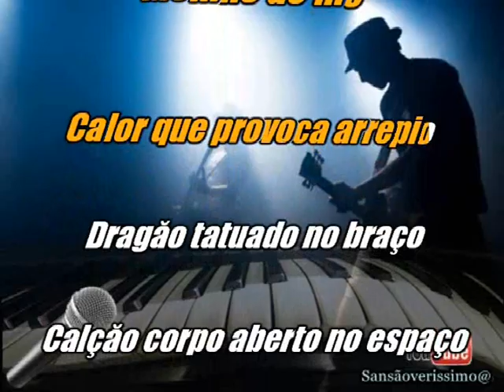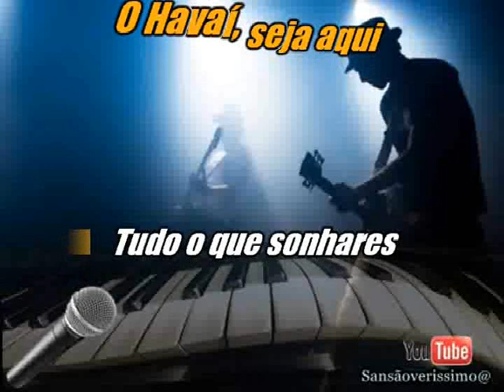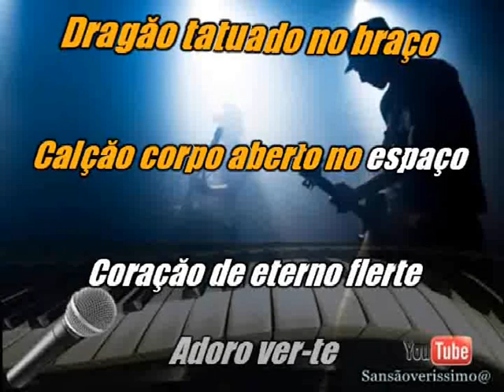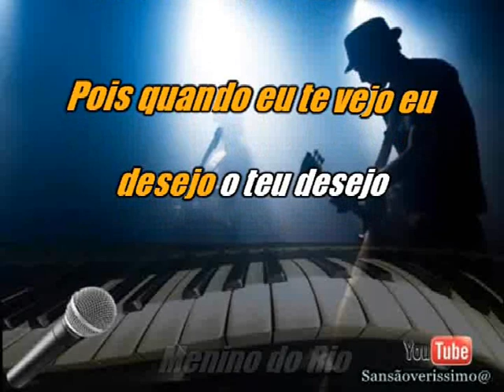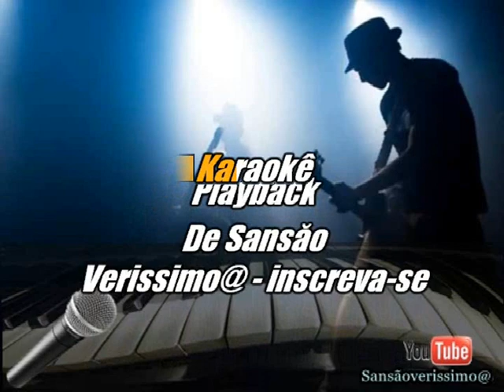Karaokê Caetano Veloso Menino do Rio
Playback MP3 Próprio De Sansão Verissimo@
 Karaokê Grátis Todos Os Ritmos Pra Você Canta é Grava